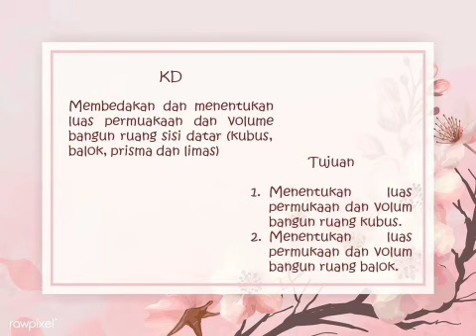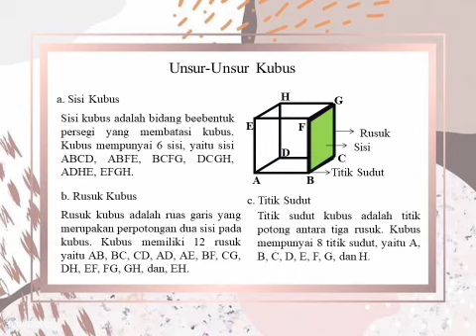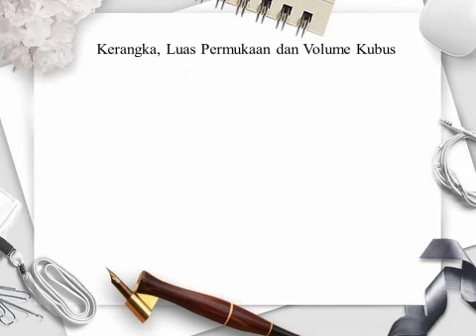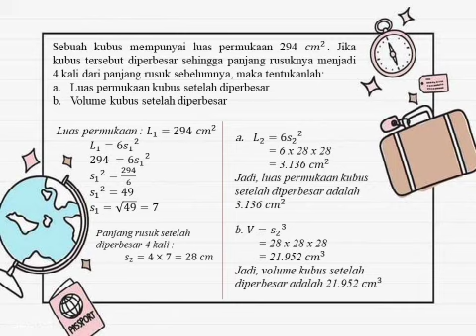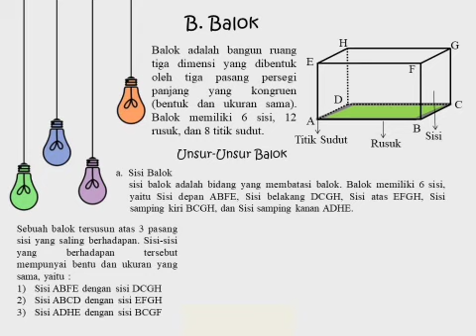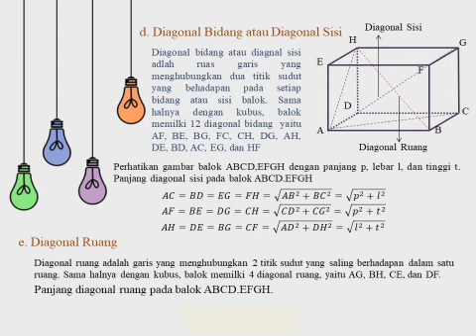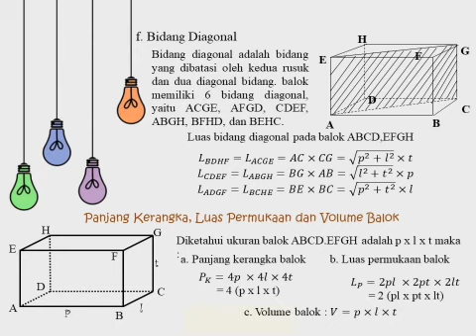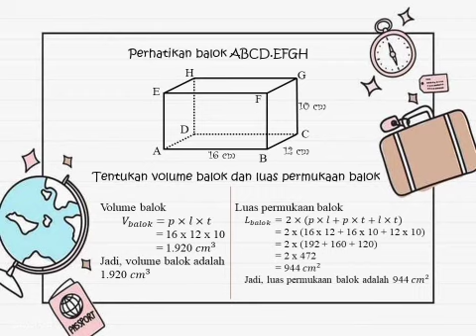Bangun Ruang Sisi Datar (Matematika kls 8/smt 2) SMP Negeri 3 Singkawang oleh Rizqi Kholifasari S.Pd